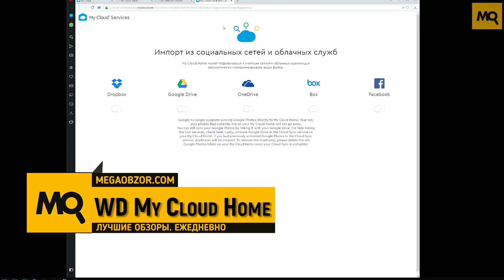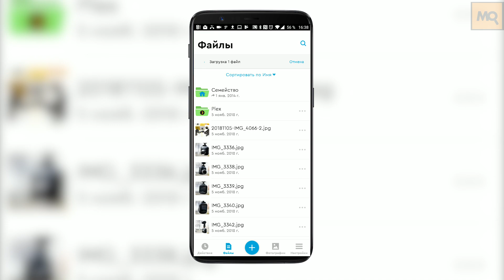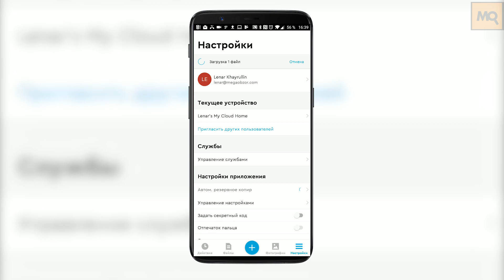WD My Cloud Home 4 TB обзор персонального облака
WD My Cloud Home 4 TB станет оптимальным выбором для тех кто не готов разбираться с сетевыми настройками и не ставит основной целью последующую тонкую настройку системы. Это персональное облачное хранилище обеспечивает простоту эксплуатации и стабильную работу. Весь процесс запуска заключается в простой регистрации учетной записи, после этого открывается доступ к веб-панели, приложениям для ПК и смартфона. Не устроить может ограниченное число приложений, в частности, отсутствуют Torrent-клиент, FTP и альтернативные варианты Media DLNA.